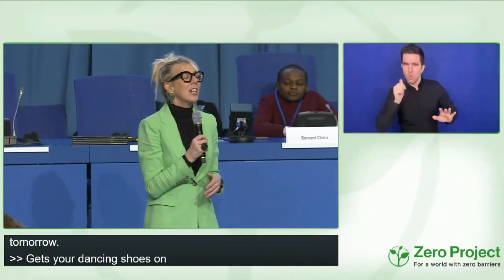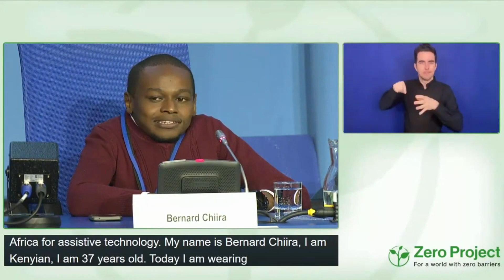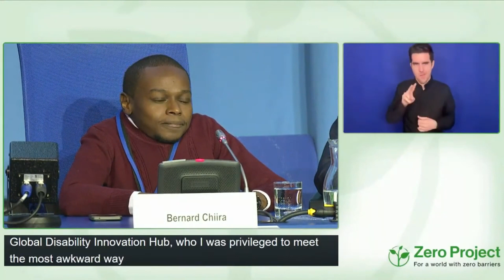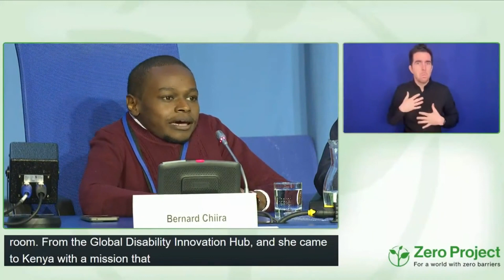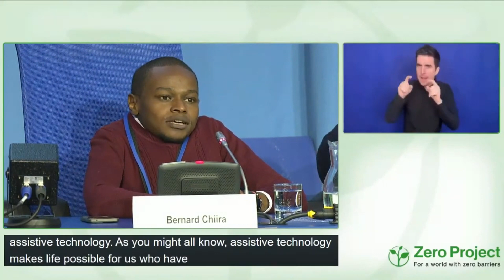Bernard Chiira speaking at ZeroCon23 Opening Ceremony